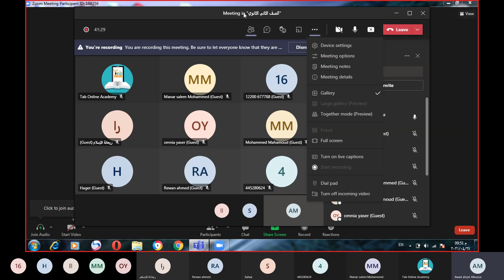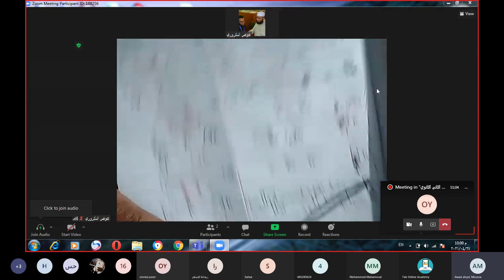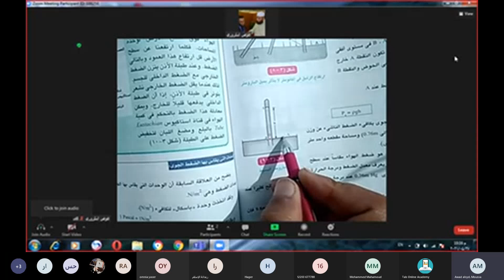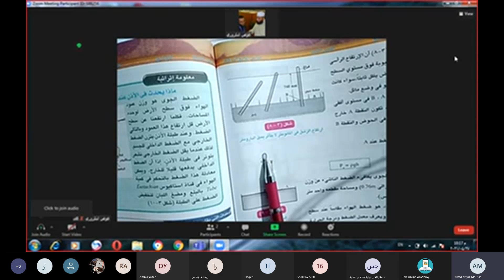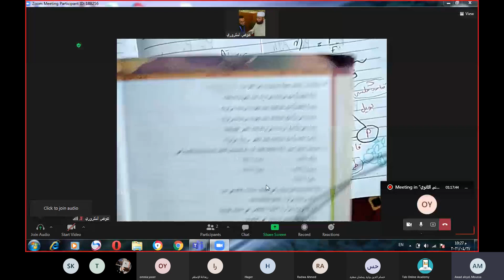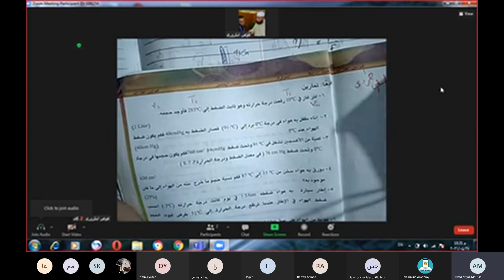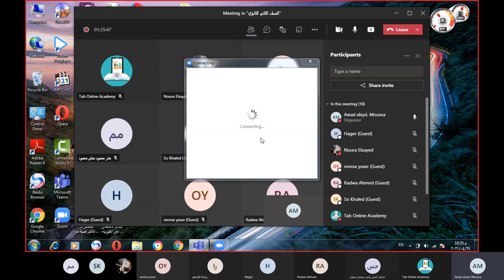فيزياء | مراجعة ليلة الامتحان تانية ثانوي ترم 2 شهر ابريل حصة اونلاين 2021 | لن يخرج عنها الامتحان